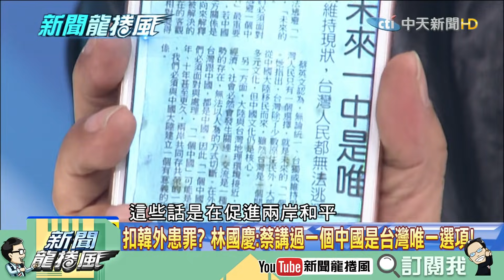【精彩】韓訪陸綠硬扣外患罪？ 林國慶打臉：蔡曾講「一中是台灣唯一選項」